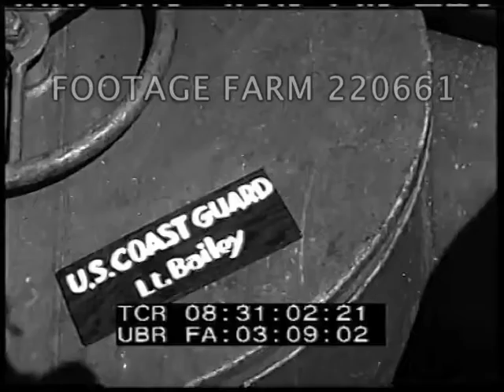D-Day Invasion & Harbor After Storm 220661-04 | Footage Farm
[WWII - 1944, France, Normandy Invasion:  D-Day Invasion & Harbor After Storm - Unloading]
Ships at anchor, barrage balloons overhead, small boats & landing craft moving around.  Rhino ferry / barge loaded w/ tanks moving towards shore.
08:32:08  Tug (?); small navy ship past Rhino tug.  Officers arriving on deck.  Transport ship & crates lowered by hoist into launch.
08:33:14  Beachhead shot from ship, barrage balloon above coastline & landing craft moving r. to l.  LS convoy of trucks heading down hillside towards beach.
08:33:59  View across ships & floating jetty.  LS coastline & low barrage balloons.  Military equipment being transported to beach on Rhino barge.  Beached & sunken ships & equipment seen from water.
08:35:31  Dented hull of beached ship (US-497), unloading crates. LS along beach; crates slid down into army trucks.
08:36:10  Tanks out of LST / beached US 28 (?), landing craft suspended over side.  Beached LCI (?) US-87.  Wrecked ships & vehicles onboard & on gravel / sand after storm.
08:38:20  Beachhead w/ destruction seen from water; troops moving in front of destroyed buildings.  DUKW toward shore.
WW2 Destruction; Landing Aftermath; Weather Problems;